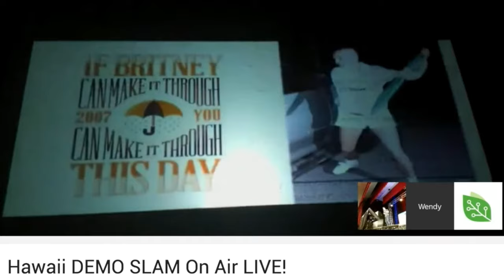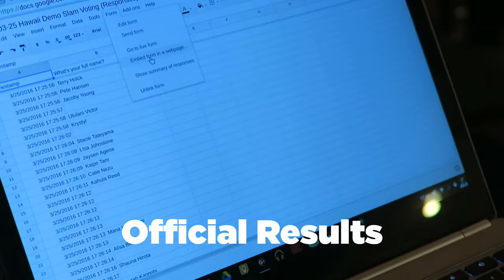Gafesummit Demo Slam Fail